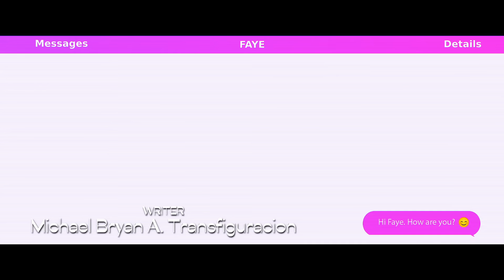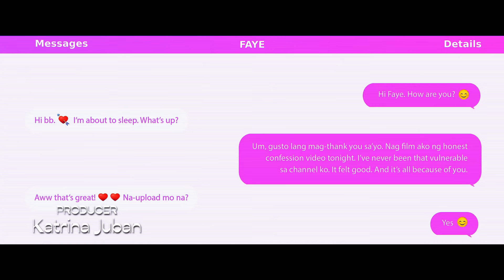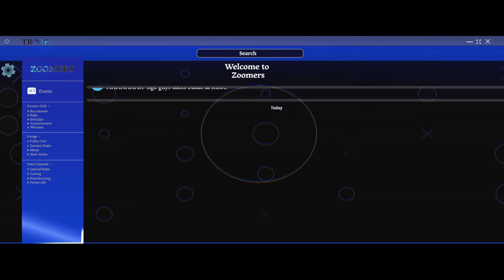Zoomers: The Series | Full Episode 6 (with Eng Subs)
The newest youth-oriented Kapamilya series revolves around the lives of senior high school students Jiggs (Harvey Bautista), Hope (Criza), Kokoy (Luke Alford), Tania (Kryst Balll), and Atom (Ralph de Leon), who have forged a special bond of friendship during the pandemic. As they find their footing in this post-pandemic reality, witness how their friendship will be tested; as they will be challenged by their own pains, struggles, and dreams.